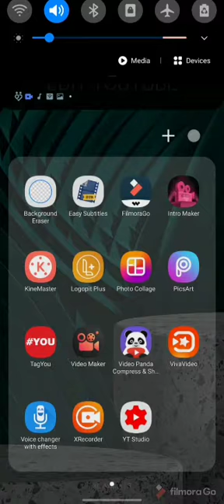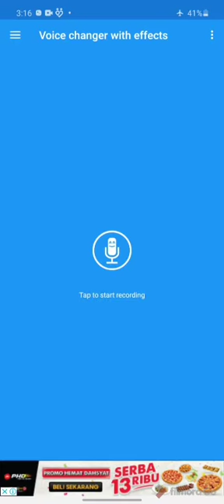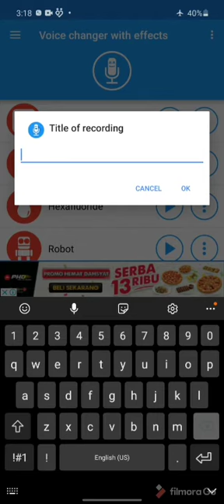Cara membuat animasi berbicara di voice changer with effects/cara mengisi suara video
mengubah suara di rekaman audio atau video cukup sering dilakukan dengan alasan lucu-lucuan atau sengaja dilakukan untuk memberi kesan menarik dan unik. Yang menggembirakan, mengubah suara dengan efek-efek tertentu sekarang bisa dilakukan dengan smartphone, tanpa peralatan canggih atau PC . Dengan menginstal aplikasi voice changers with effect anda bisa mendaptkan hasil suara kita sendiri dengan mengubah sesuai kita inginkan. Bisa di dwonload situs di bawah ini.